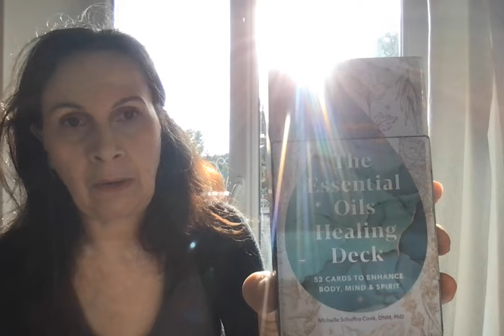5 pratiques pour intéger les codes de lumière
Alors que les vagues de lumière solaire continuent d'affluer sur la Terre, je propose ici quelques pratiques pour les intégrer dans notre espace corporel.
Plus que des exercices à proprement parler, il s'agit ici de parts de nous-même sur lesquelles porter notre attention consciente.
Notez qu'il s'agit de propositions que j'ai reçues en médiumnité et qu'elles ne se substituent pas à un traitement médical.

Les os "03:22"
Le sang "09:06"
le souffle "12:22"
la lymphe "15:09"
les fascias "20:49"

Sur nos transincarnations : voir les vidéos de Sylvain Didelot.
Sur la respiration par le nez : voir le livre de James Nestor : "Respirer". Merci à Laurent pour l'info !